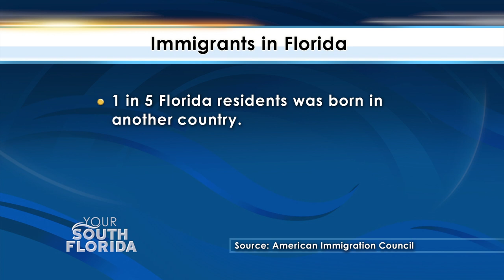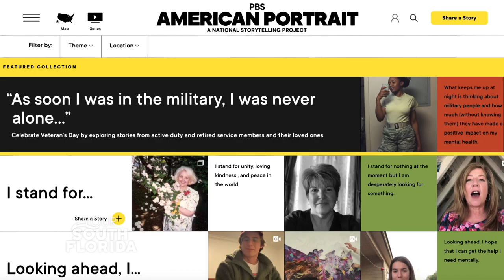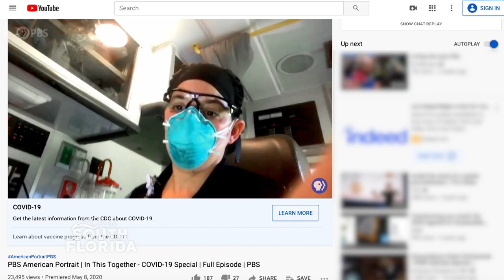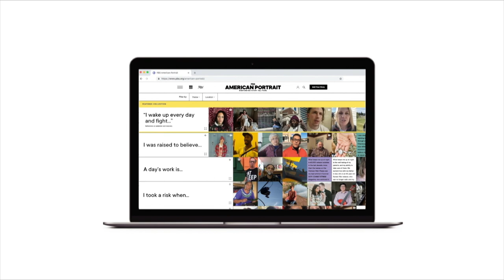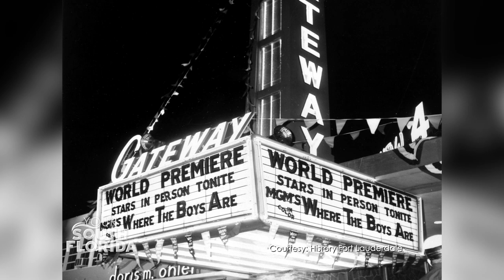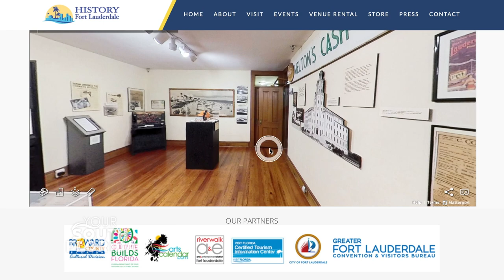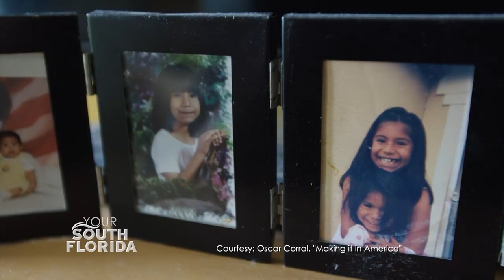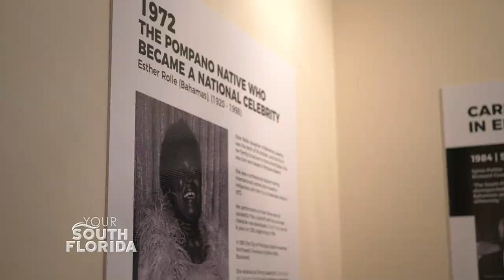Portraits of the New America | Your South Florida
From local business owners to our neighbors – South Florida’s immigrant population has helped turn our region into the diverse melting pot and cultural destination it is today.

This month, Your South Florida partnered with PBS American Portrait – an ongoing and evolving initiative that asks people from all over the U.S. to submit their individual stories by responding to one of a number of thought-provoking prompts to get a better view of the complex and fascinating portrait of America.

As part of our most recent town hall, we share some submissions from local immigrants, and look at the value of diversity and the multicultural traditions that have helped shape South Florida’s unique landscape.

Feautred Interview:
Bill Margol, Director, Programming & Development, PBS

Town Hall Guests:
Oscar Corral, Emmy Award-winning Filmmaker & Journalist, “Making It In America”
Rachelle Salnave, Haitian-American Filmmaker, “La Belle Vie: The Good Life”
Patricia Zeiler, Executive Director, History Fort Lauderdale